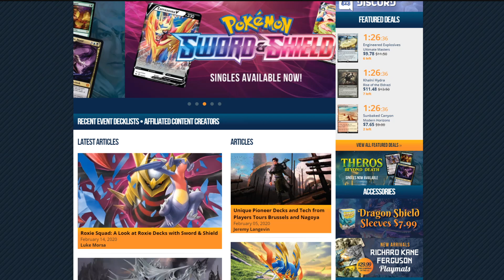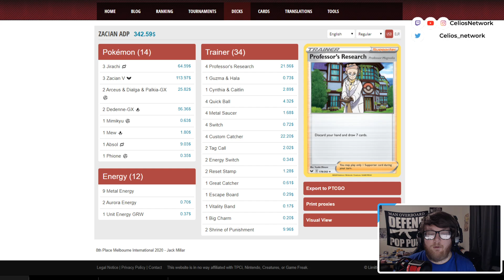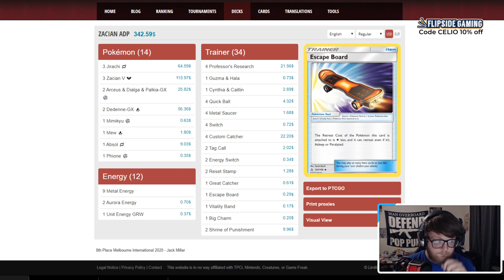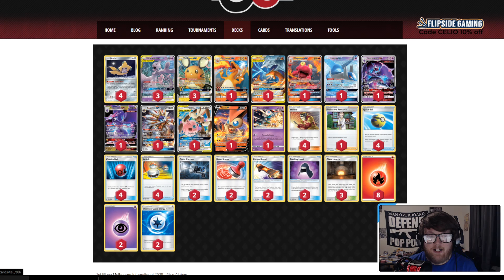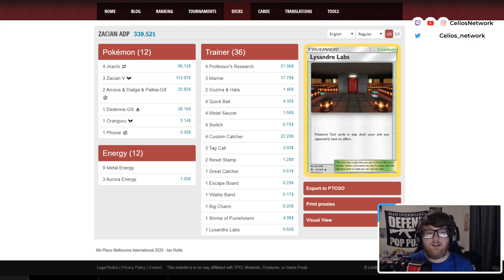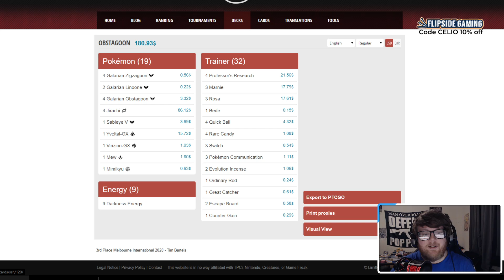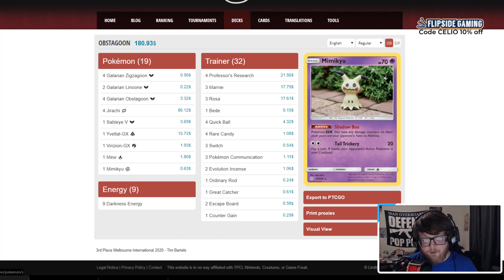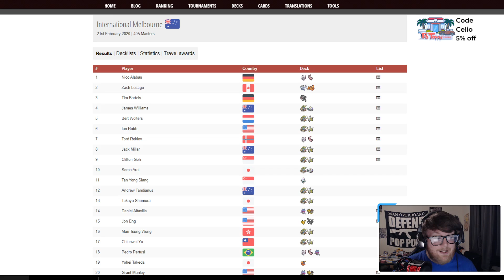TOP 8 DECKS FROM OCIC 2020! | Pokemon TCG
Software:

Editing Software: Adobe Premiere 2020, Audacity, Adobe Photoshop
Recording/Streaming Software: Streamlabs OBS